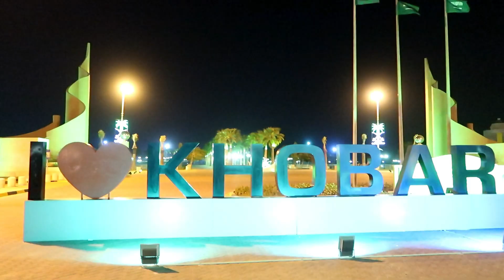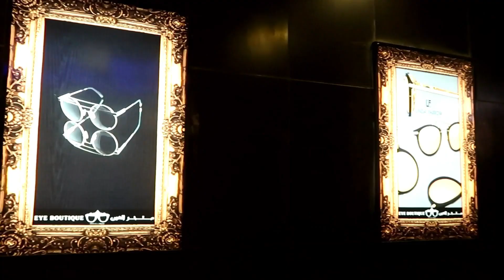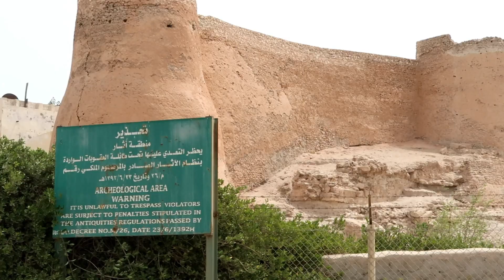AL-KHOBAR & NEARBY PLACES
Compilation of my adventures in Al-Khobar and nearby places. Beautiful and Amazing places to visit.

🎵Track Info ▼